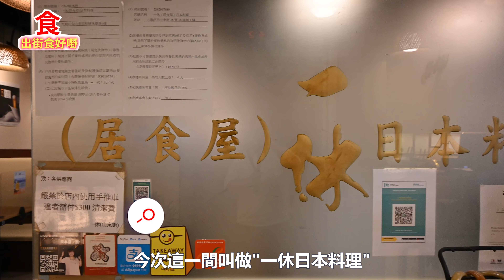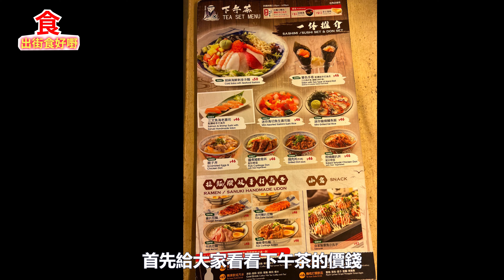佐治GCFamily【出街食好嘢】香港美食 | 抵食旺角居酒屋😍 | 夜晚禁堂食唔使驚！壽司/刺身/拉麵/餃子 勁多選擇🤤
今日去到旺角朗豪坊附近食一間好抵食嘅居酒屋,餐廳位於38廣場1樓，環境闊落，都坐得幾舒服。餐牌嘅選擇都多，而且好平除咗刺身、拉麵、丼飯，重有好多款小食，配清酒就啱曬,大家想知有咩食快啲睇啦!
地址
旺角山東街38號38廣場1樓
電話號碼
34264900

歡迎合作WhatsApp: 61012972

⚠️💁🏻‍♂️  溫馨提示：
所有體驗均屬於個人分享，食品質素及服務只代表當天的評價。歡迎留言及分享你們的用餐體驗。大家緊記酒店或餐廳質素可能因各種原因下跌, 本人沒能力亦不是我控制範圍內。還望大家明白🙏🏻🙏🏻

最平$228任食 銅鑼灣燒肉放題 😀 頂級韓牛1++ | 人參烏雞湯 | 超好味推介❗【出街食好嘢】

$208 兩小時任食 荃灣日式放題 😍啤酒飲品任飲 | 滿屋日本放題料理 《出街食好嘢》

最平$189 任食2小時 | 銅鑼灣日式放題 | 生蠔＋刺身＋甜品＋啤酒任飲 😃【出街食好嘢】

► 如果想Keep住睇
佐治GCFamily嘅最新飲食資訊 ，記得剔「訂閱」，唔係就好易睇唔到佐治Post架啦